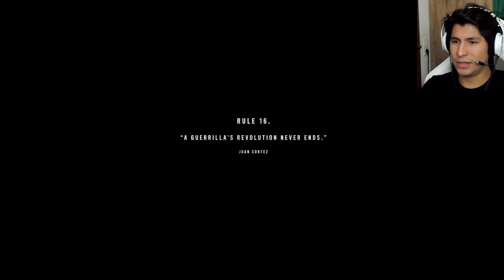THE END - FAR CRY 6 Full Game Reaction ENDING & POST CREDITS SCENE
🐼 Far Cry 6 PC Ultra Graphics RTX 3070 Max Settings Playthrough Gameplay Funny Reaction on Action Mode Difficulty - THE END - FAR CRY 6 Full Game Reaction ENDING & POST CREDITS SCENE - PC Ultra Graphics RTX 3070

Wolfpack Panda PC Game Reactions & Halo Ranked/Competitive Multiplayer
🎮 Write to me on Instagram or Youtube!